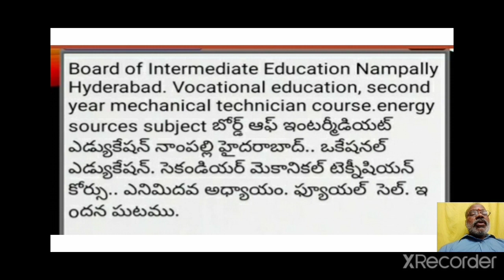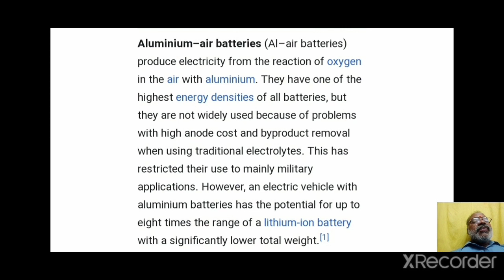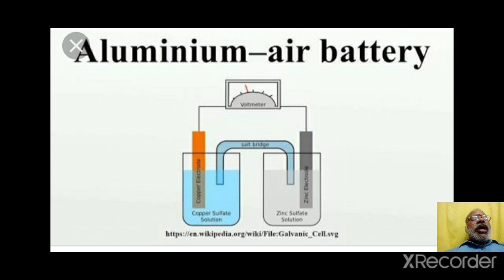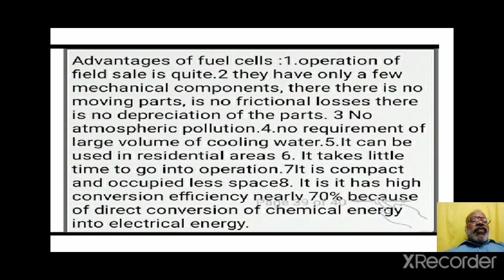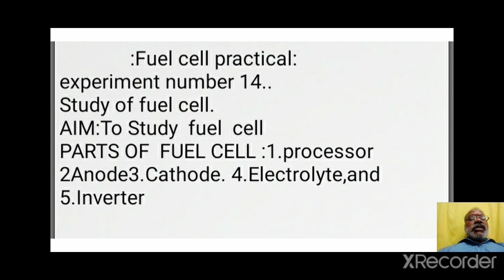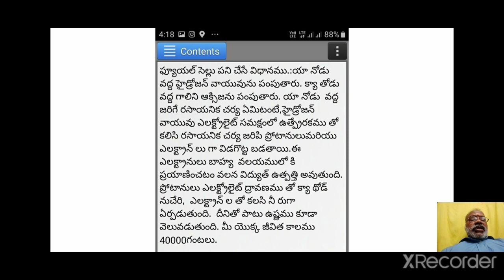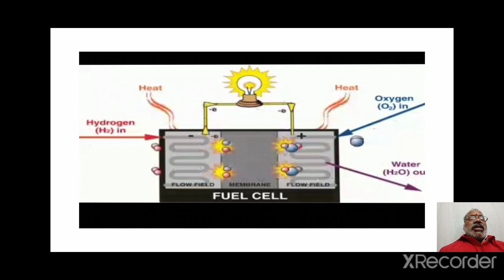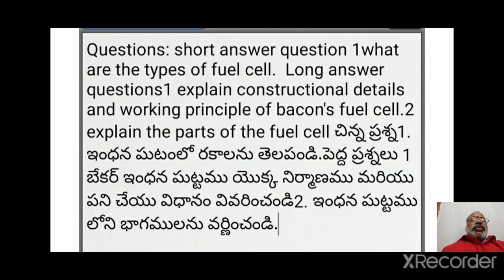VOCATIONAL MECHANICAL TECHNICIAN 2ND YEAR P1 - U8 - 03 - ENERGY SOURCES -- FUEL CELL